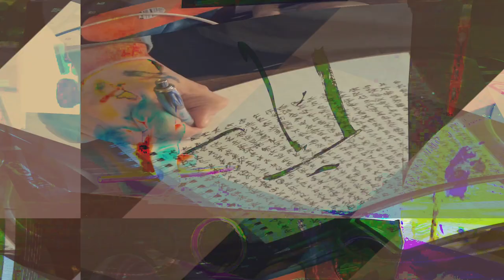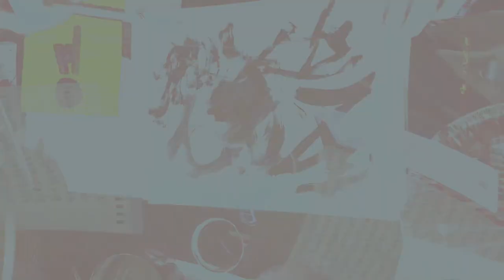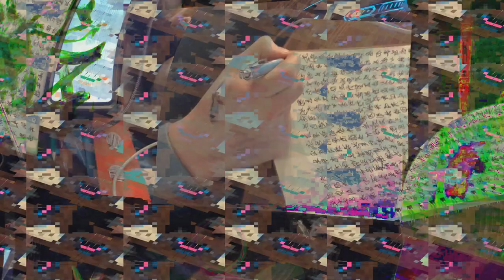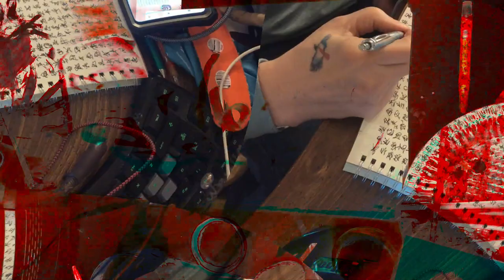[EPILEPSY WARNING] Movie 24 02 16 04h01m34s